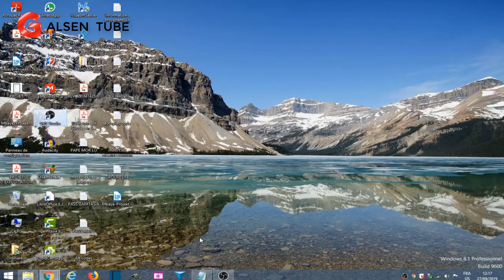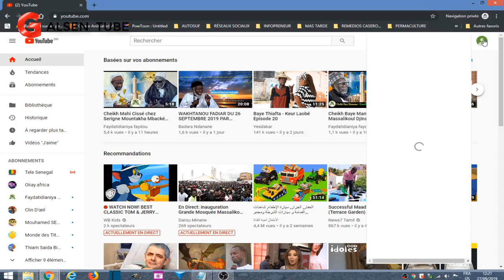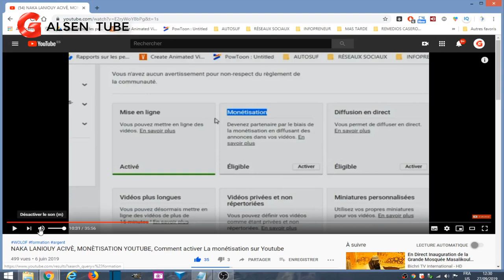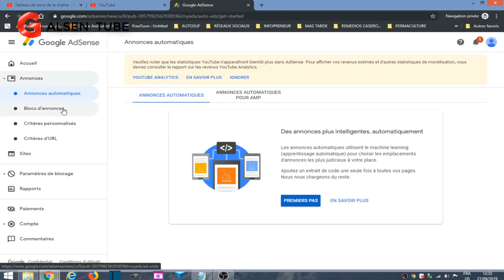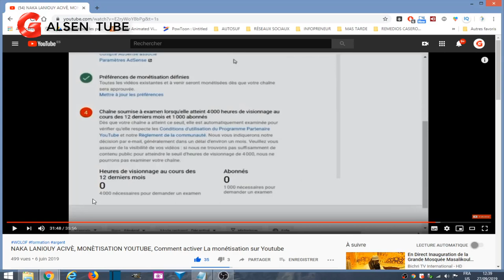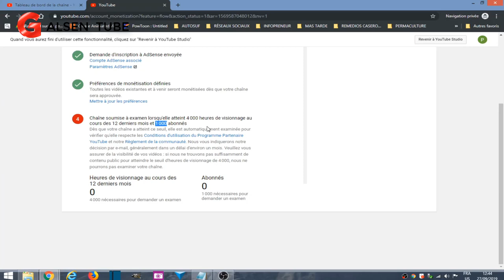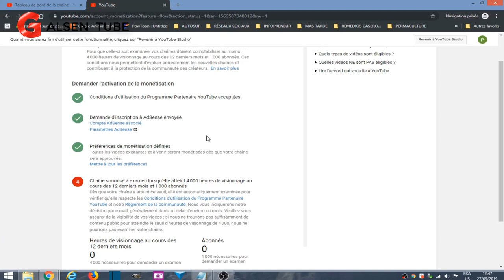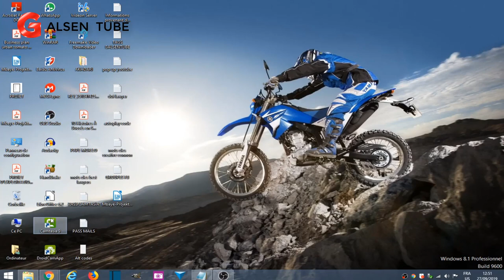💲MONÉTISATION VIDÉOS YouTube en detail💰💲 [En WOLOF]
💰Comment gagner de l'argent sur YouTube au Sénégal💰